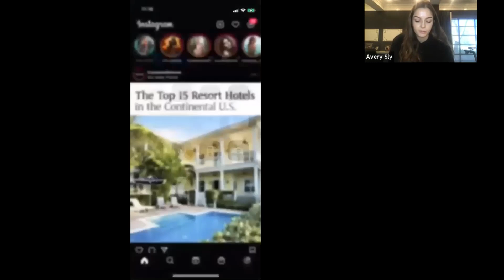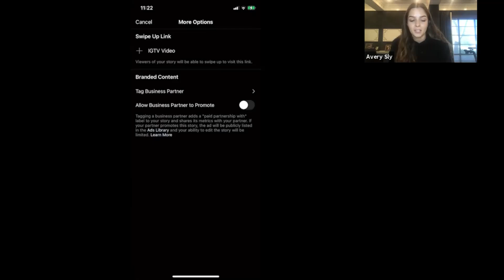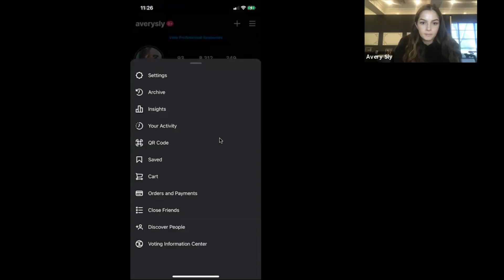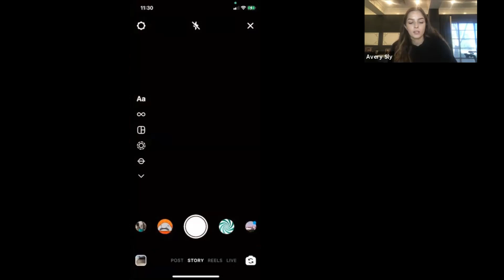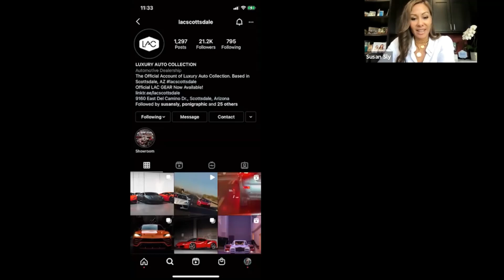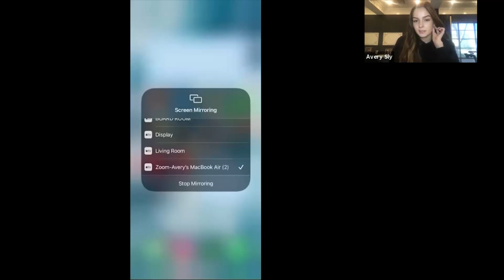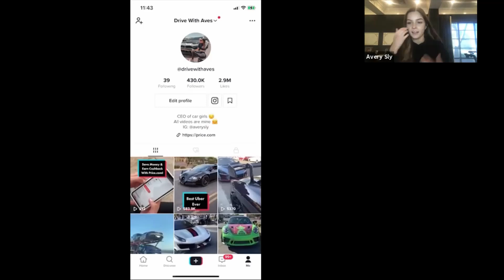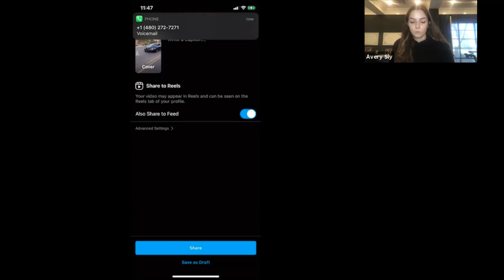Fresh Start - Live Coaching with Avery Sly and Susan Sly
Get Your Fresh Start!

Avery and Susan Sly offer their live coaching service to help people who want the support of a coach for startups and small businesses. In this video, Avery and Susan go over a little about what they do in clubhouse and Instagram, and how it can benefit your businesses!

--or--

--or--